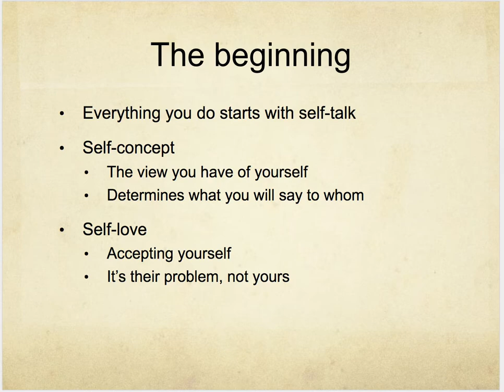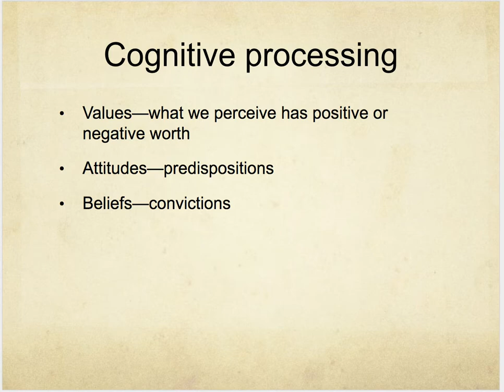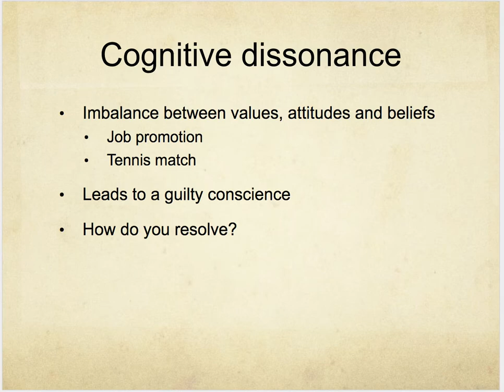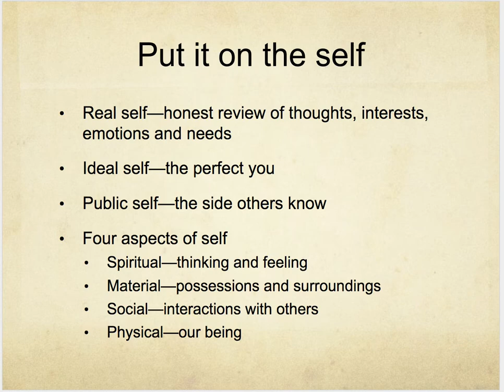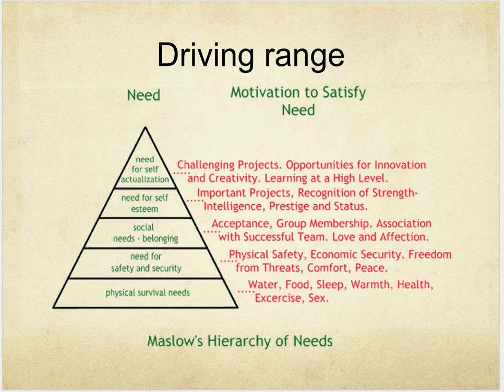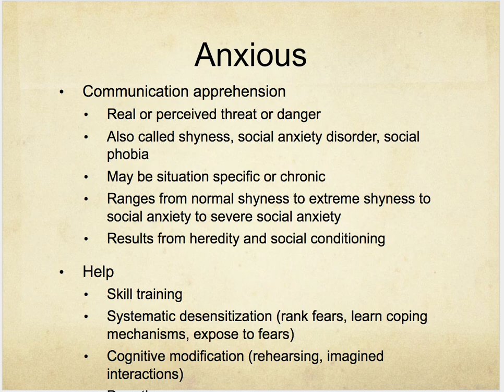Lesson3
This video focuses on intrapersonal communication.